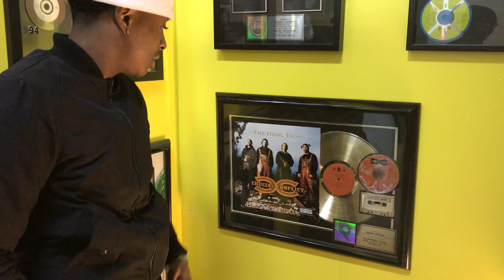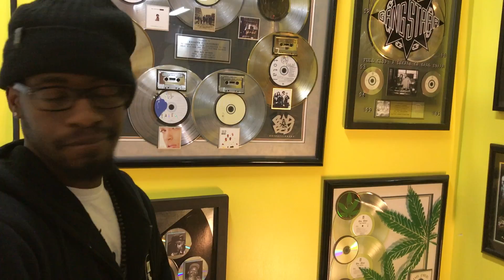Haven Studio Visits 247HH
Two of our mentees (Adam Marquees & Nazee Tsunami) visited 247HH headquaters to see the MANY platinum and Gold plaques. Thank you to 247HH.com for opening their doors to us for this life changing experience.